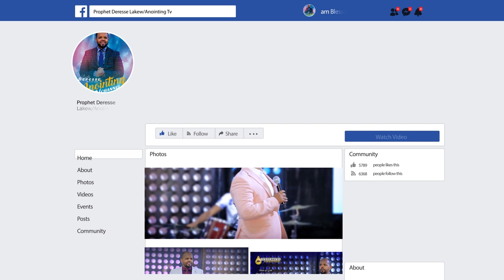የዘንዶ መንፈስ ተወጋ...||MAN OF GOD PROPHET DERESSE LAKEW